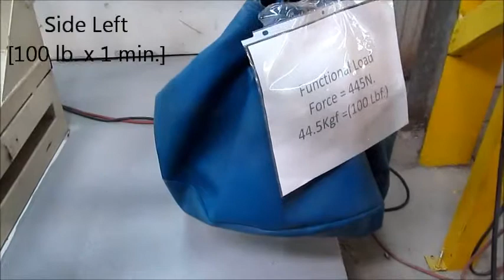ARM STRENGHT TEST - HORIZONTAL STATIC - SEP/2/2013